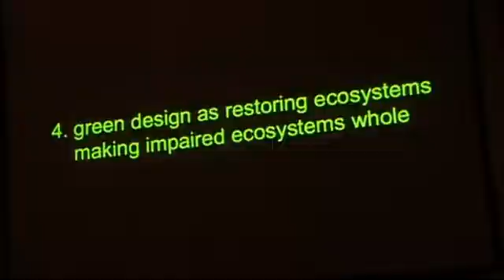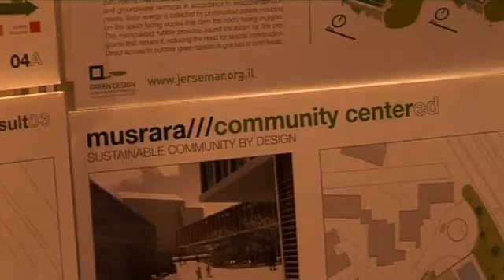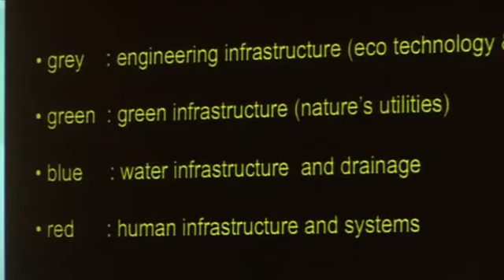Green Architecture - Part 2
How do we design for a sustainable future? Biomimicry is one way we can solve some of our problems. We explored this and more in Part 2 of Leadel.NET's Green Architecture series.
A Production of ; The European Jewish Congress and its President Moshe Kantor.